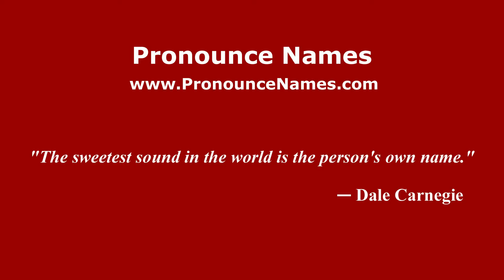How to pronounce Erin Gray (American English/US) - PronounceNames.com